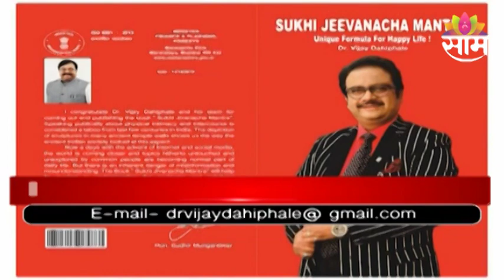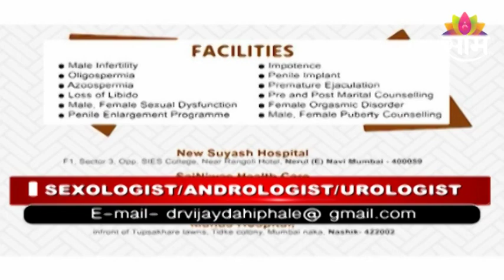निरोध इस्तेमाल करने से शीघ्रपतन रोक सकते है? कैसे? जरुर देखिए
निरोध वापरल्याने शीघ्रपतन थांबवता येते? कसे? नक्की पाहा
How to prevent premature ejaculation by using barrier on that organ in males ? Must Watch